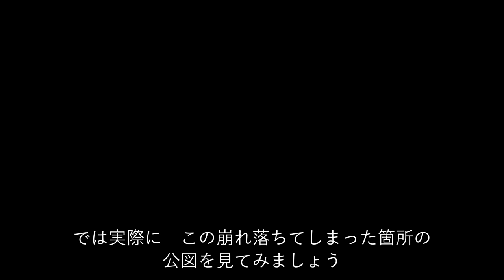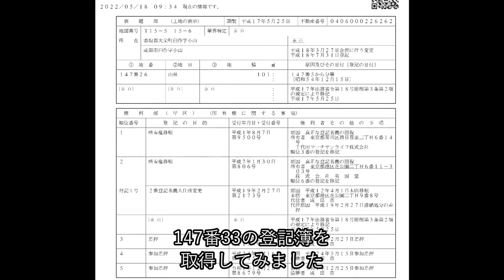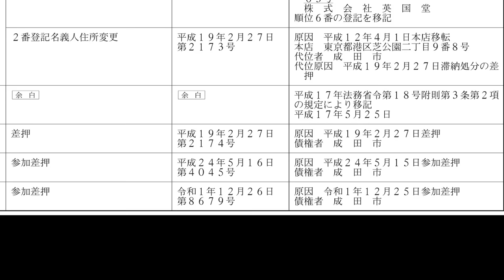【追記】（成田市臼作 千葉県最大規模の放棄分譲地）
千葉県成田市臼作（うすくり）の旧香取郡大栄町役場近くの山林に遺されている巨大な放棄分譲地を探訪しました。

すでに公開した本編動画では触れることができなかった、この放棄分譲地が抱える、もうひとつの問題点の簡単なレポートです。本編をご視聴いただいていることを前提とした解説ですので、未見の方はまず本編をご視聴いただけると幸いです。

『限界ニュータウン（仮）　荒廃する超郊外分譲地』（太郎次郎社エディタス刊）
現在全国の書店およびネット書店で販売中です。よろしくお願いいたします。

Amazon： （Amazonアソシエイトプログラムを利用しています）

（運営:仙台ハイランド再生プロジェクトチーム）twitter：